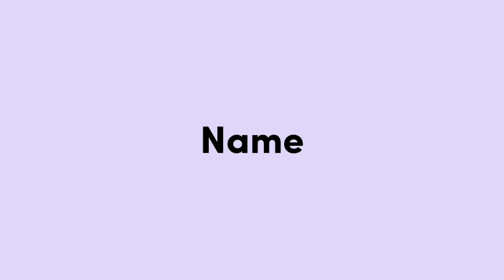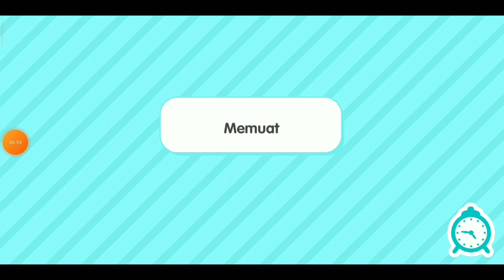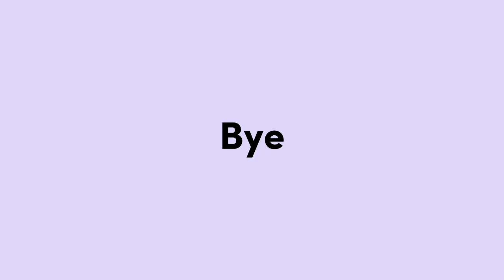24 JAM SERBA WARNA COKLAT !! (BONUS ASMR)